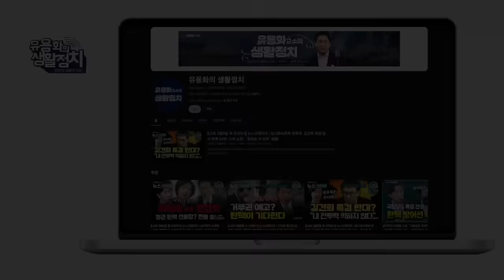김규현변호사"업무상 과실치사죄“ 임성근 전 사단장은 왜 위험성 평가를 못하게 했나. [김규현 변호사]